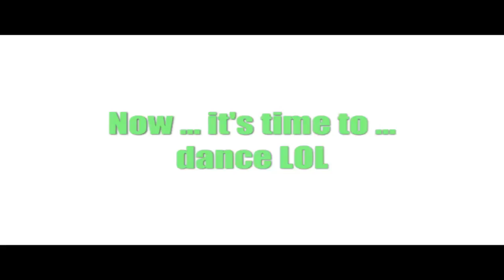Super Mario 3 by me_2_you [HD]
im so sorry for my bad english @@!